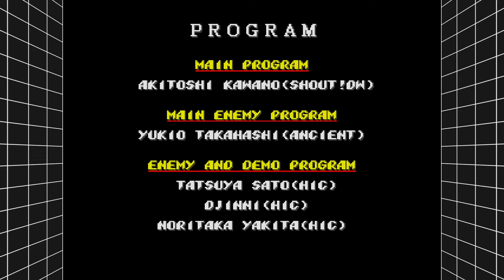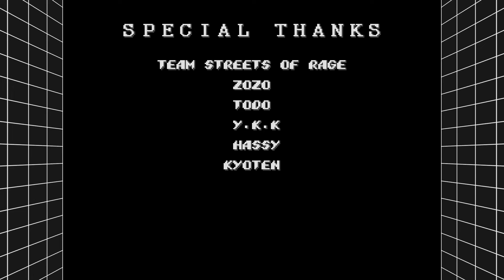MR.X GONNA GIVE IT TO YA: Streets of Rage 2 Part 4 Final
Keep in mind this game came out before Resident Evil 2.